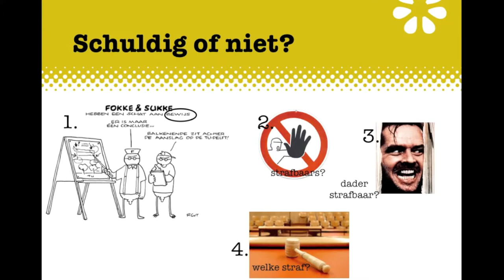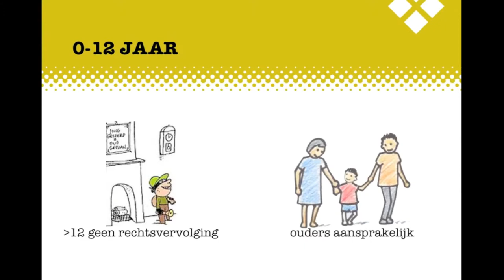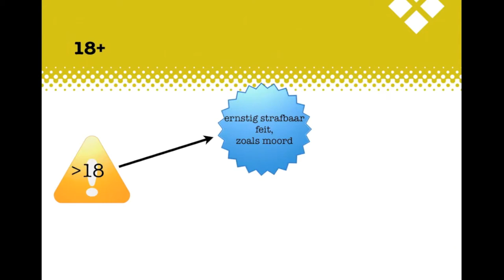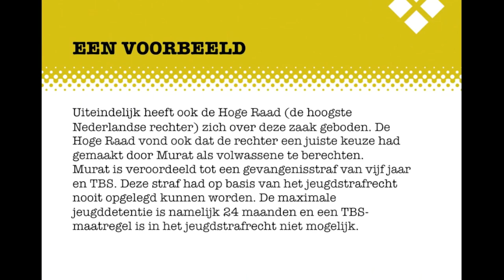Criminaliteit BB H10 Het vonnis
De uitleg bij het Examenkatern Criminaliteit BB, Hoofdstuk 10, Het vonnis